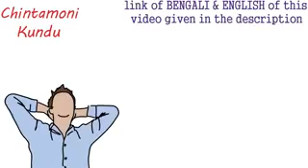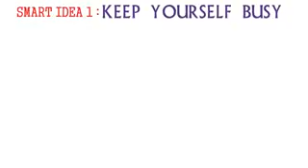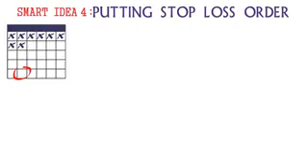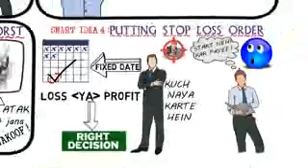solution for life problem story for chintamoni kundu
LIKE Button And COMMENT to let me know your thoughts.